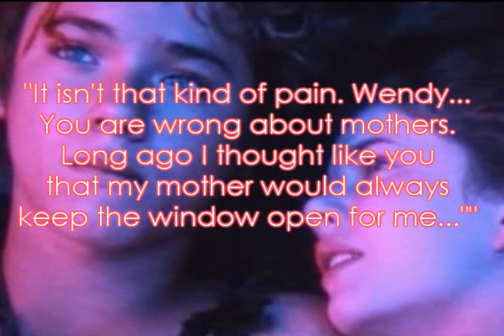Peter to Wendy - Could It Be You (Cascada)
One of my old fan video work from 2007. Wow, the into's visuality sucks. I didn't pay much attention to that back in those days. But this video's editing I still like, mostly.